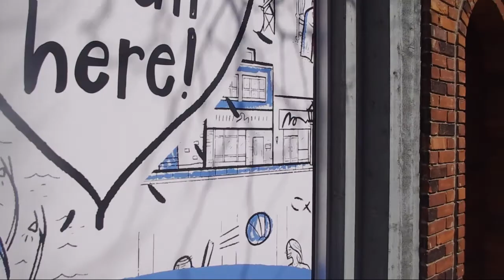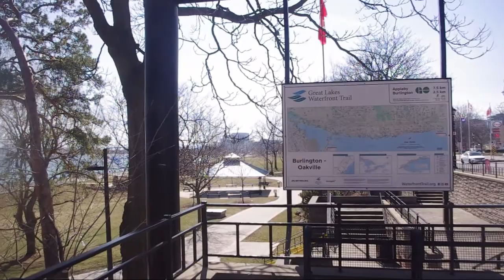Streets Walking Tour - Brant Street, Village Square, Brant Street Pier - Downtown Burlington, Canada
Video Chapters
00:00 Brant Street Walking
09:42 Village Square
12:36 Brant Street Pier

红椅子社交APP可以免费下载了。下载地址在Google Play Store. 本款APP可以发布个人生活动态，有助于人们通过聊天来交流信息，认识朋友。海内存知己，天涯若比邻。还可以发布丰富多彩的文体活动，小生意信息。同时还可以欣赏丰富的爱情片、喜剧片和武侠片。这是一款功能丰富，使用便利的社交手机APP，将成为海外华人朋友们互动交友的新选择。让我们成为朋友，互相帮助，共同发展，创造一个和谐美丽的人文世界。让我们每一个人的生活更有意义，更加丰富多彩，结交更多志同道合的朋友。这款APP一定会让您发现一个崭新的世界，拓展您的人脉，提升您的生活质量。希望您的加入，给世界一个惊喜和奇迹。